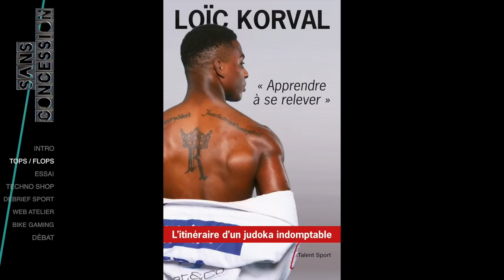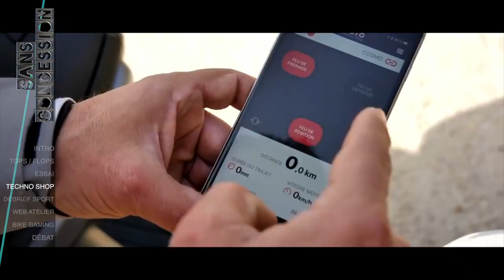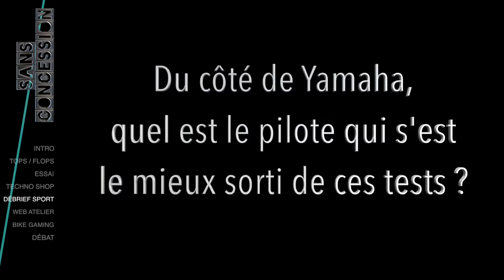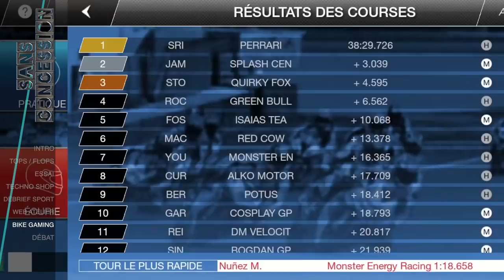Ép. 11 chez Yamaha MotoAin à Bourg-en-Bresse avec un débat sur l'argent dans le sport moto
Chez Pierre Chapuis, avec Alexis Masbou, Roberto Rolfo, Etienne Masson et Hugo Clere
00:51 Intro concession MotoAin, mondial Endurance, réplique Yamaha 250 RD05A "1968" de GP "Phil Read", histoire diapasons Yam
7:53 : Tops/Flops Magny-Cours WSBK, spectacle danse Motocross, faits divers moto,  biographie Yohann Dorval, 80 km/h, état des routes
13:35 Essai prépa Yamaha Bolt by Dynamic Sport
18:10 Techno Shop feu arrière Cosmo Connected
19:35 Débrief Sport avec Roberto Rolfo et Hugo Clere : Essais MotoGP en Thaïlande, Mondial Superbike et Endurance...
27:15 Web Atelier : graisser/tendre sa chaîne sans béquille centrale ?
29:47 Bike Gaming : Rider Manager sur IOS et Android
31:49 Débat avec Alexis Masbou et Etienne Masson : "L'argent a-t-il trop d'influence dans le sport moto ?"